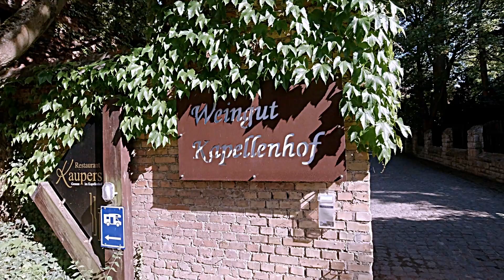#15 Sommerreise 2022 Teil 1. Weingut und viel Wein in der Pfalz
Im Teil 1 unserer Sommerreise ging es mit dem Wohnmobil in dei Pfalz inkl. Weingutbesichtigung und Weinprobe.

Meine Updates für´s Wohnmobil:
Victron Energy SmartShunt
Victron Energy Blue Smart 12-Volt 30 Ampere
Victron Energy Smart Battery Sense
Victron Energy SmartSolar MPPT 75V 15 Amp
Gasflaschen Inhaltsanzeige by MOPEKA
ORIA Bluetooth Thermometer
TRELINO Trockentrenntoilette Evo
Cocos Ground – Kokoshumus
OHLPRO Bohrbasis Tablet Halterung
Vtopek TPMS Reifendruckkontrollsystem
NETGEAR Nighthawk M1 Mobiler WLAN Router
GOK Euro-Füll-Set zum Befüllen von Flaschen
febi bilstein 35650 Hemmschuh

DJI Mini 3 Pro
DJI Mini 3 Pro ND-Filterset
DJI Osmo Action 3
DJI Osmo Action 1
Panasonic LUMIX G DMC-G70KAEGK Systemkamera
Panasonic LUMIX DC-GH6 Hybridkamera
Panasonic Leica DG-Objektiv H-E08018
Panasonic H-FS045200E Telezoom

Ton:
Tascam Portacapture X8
Rode Lavalier GO
RØDE VideoMicro Richtmikrofon
RØDE VideoMic GO Richtmikrofon

Stative:
Smatree Selfie Stick Stativ
DJI Ronin-SC Gimbal
PGYTECH Saugnapf für Actionkamera
K&F Concept Kamera Stativ
JOBY JB01507-BWW GorillaPod